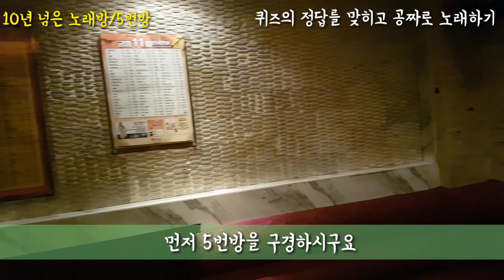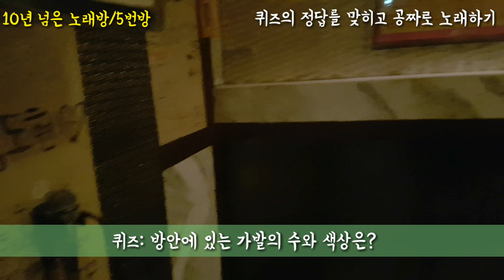공짜로 노래부르기/방법 폐업하기전 영상5번방 평택 노래방 이충동 송탄 자영업 퀴즈